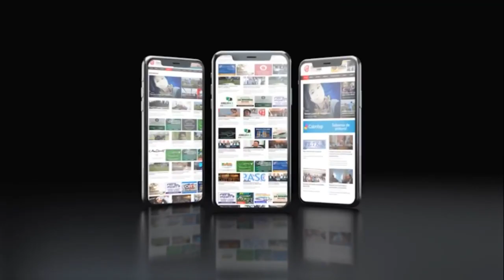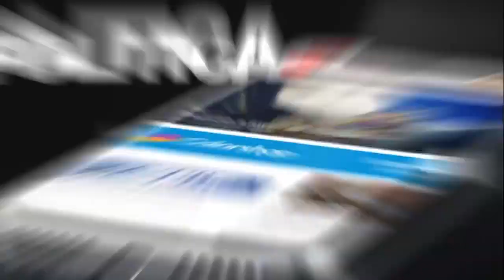Polémica con el municipio por los perros callejeros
Entrevistamos a Enrique y Belén.